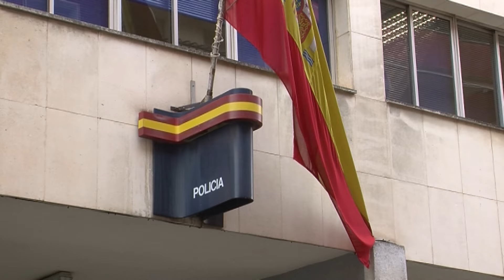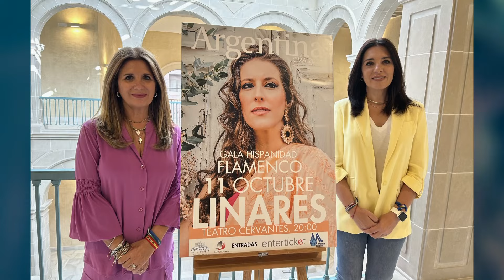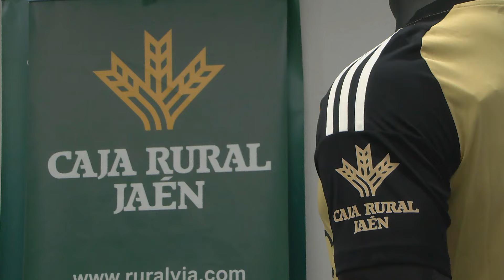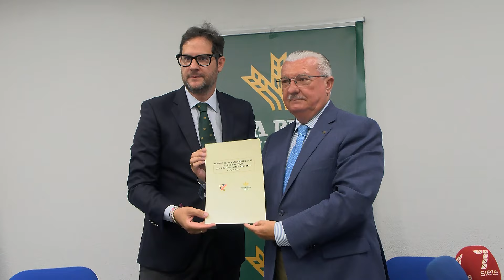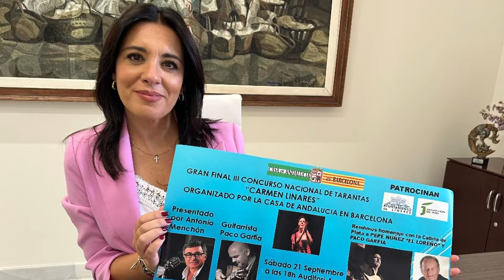PTV Noticias Linares 20-9-24